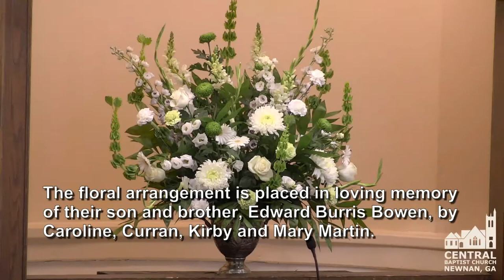2020 09 27 Worship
Central Baptist Church, Newnan, Georgia, Worship 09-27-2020